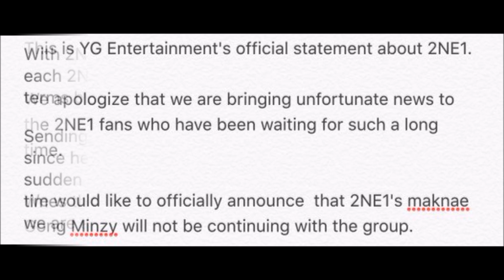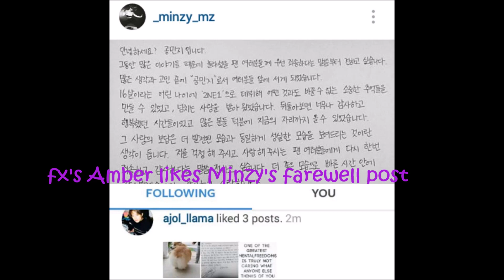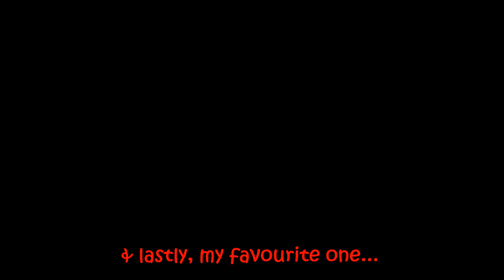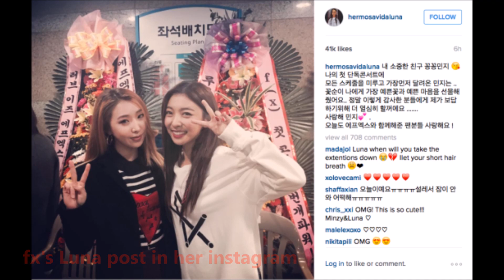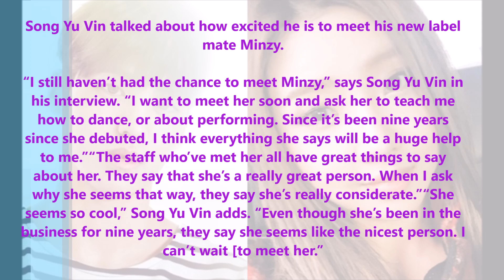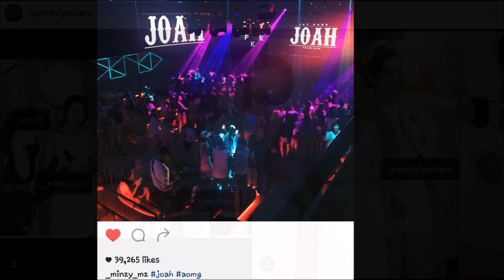All about Minzy Part 18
This wont be my last video of her... still waiting for her solo! ☺ & im pretty sure her new entertainment, MusicWorks , will take care of her well & allowed to go to talkshows/showcase/even acting. Therefore, shes able to interact with other artist!! Im gonna wait for it to happen!! Put her on WGM as well!!! Gonna support her no matter what!! 😙😍😘😚😏 She's getting beautiful day by day.

Dear YG, good luck on finding another 'Minzy' for the band. Nobody in this world can replace her.

All the best to the 3 unnies of 2NE1 ☺